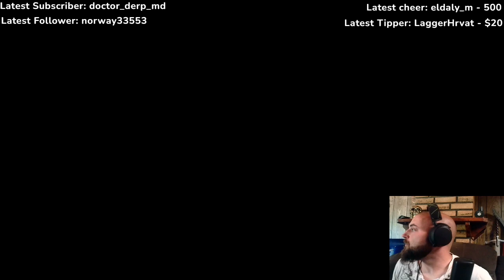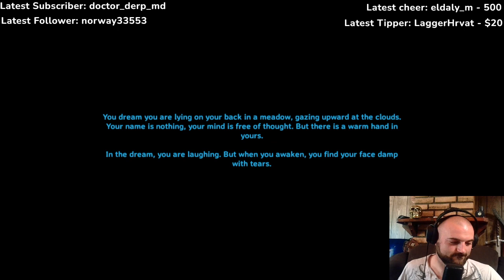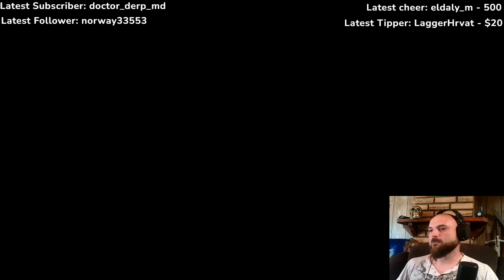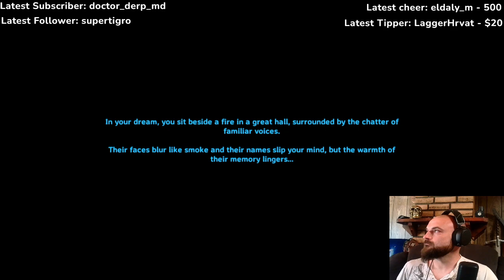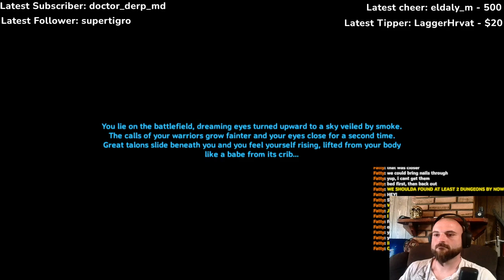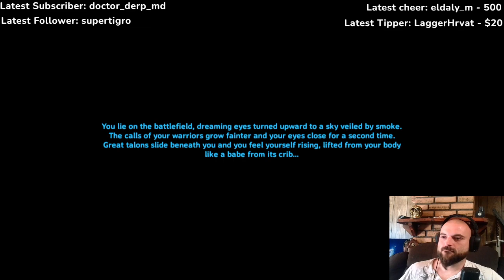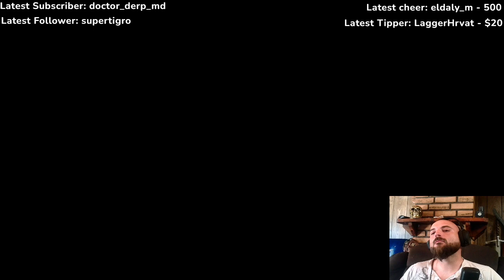Part 2 Community Valheim! Join in on the fun! Mistlands today? Let's find out!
Valheim Stream!